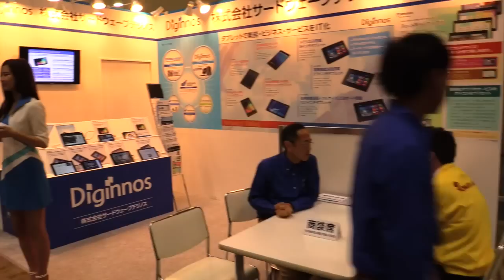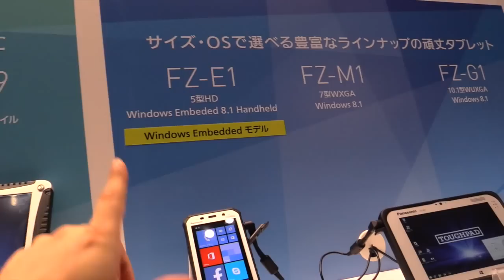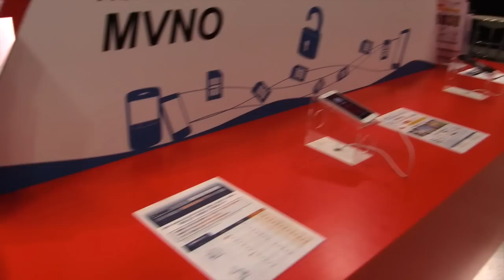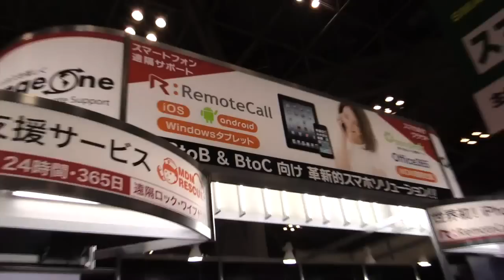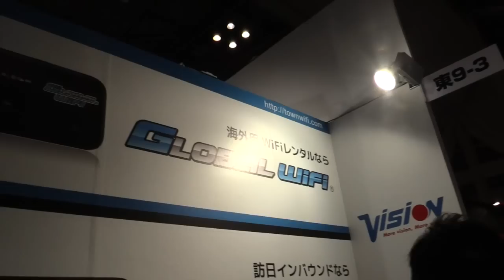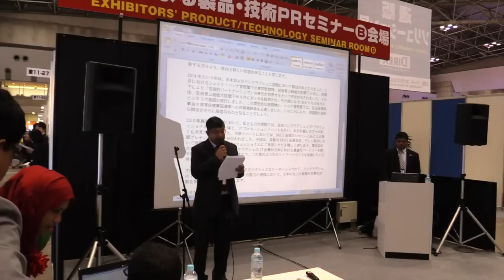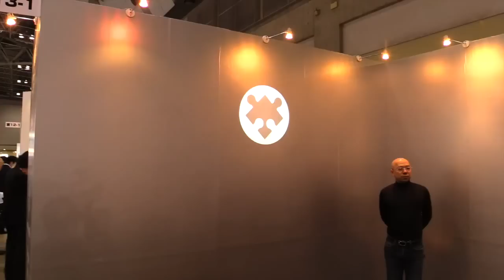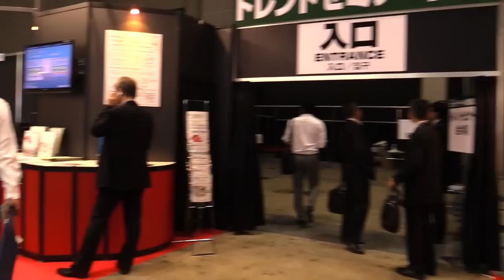Japan IT week Tokyo Smartphone & Mobile Expo par GLG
Our channel is a leading online media covering the world of wireless technology. Our mission is to keep our readers informed about the latest developments in the mobile industry, using a complete array of features and always-on, 24/7 news reporting. Aside from the tremendous amount of information brought to our users each day, we're also home to one of the biggest and most detailed phone and tablet specification databases existing on the Internet.

Always wanting to enhance the meaning of what it is to be the ultimate one-stop shop for cell phone and tablet news, reviews and information, channel has provided its readers with unique, powerful tools allowing them to easily find the devices that are most appropriate for their own, specific needs, compare specifications, check market status, carrier availability and much, much more.